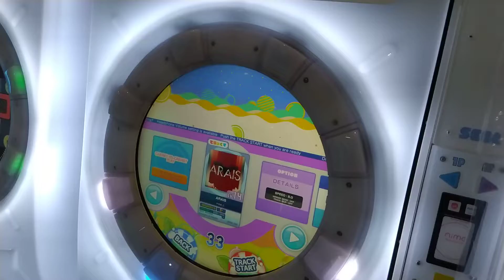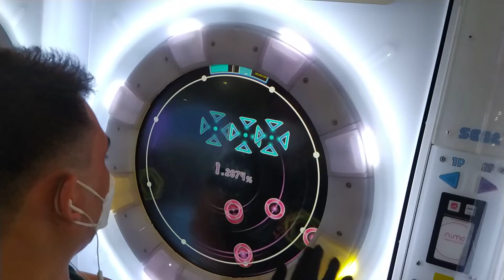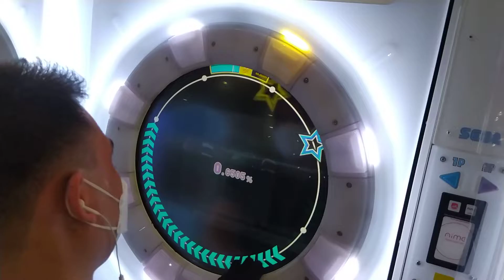[maimai Splash+ EZyd Gaming] ARAIS Master SS+